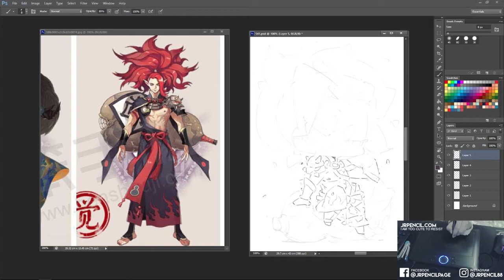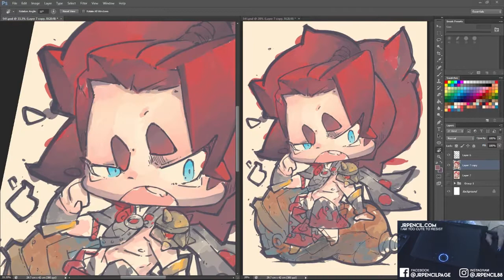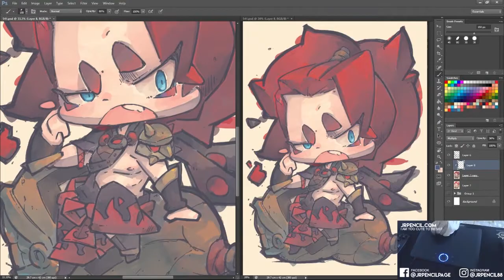[ 541 - Timelapse ] Let's draw 酒吞童子 from 陰陽師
541 - 酒吞童子

Refine painting method. Lineart as benchmark for darkest color possible. By not painting beyond it, the image will remain vibrant.

再次磨练彩色方法，线条是最暗色。不要超过它就可以让图片“发光” ？？